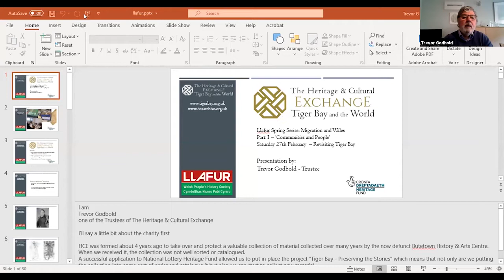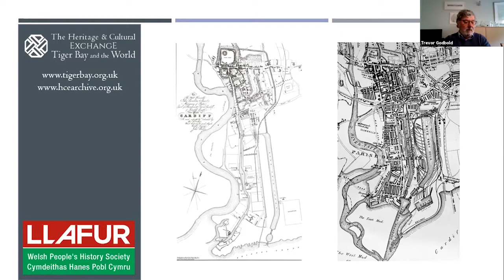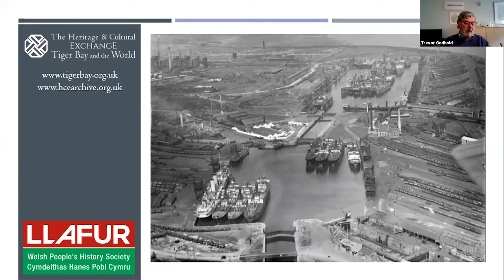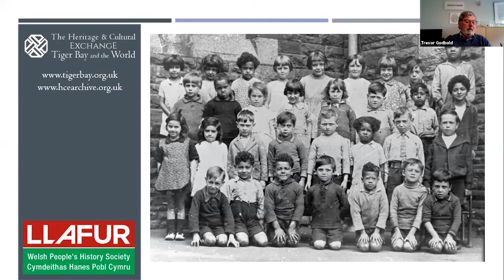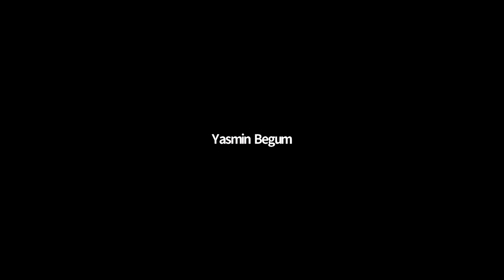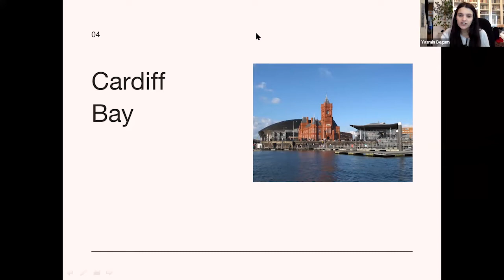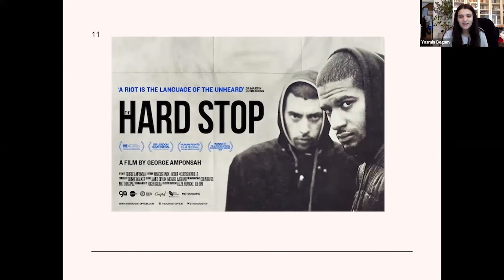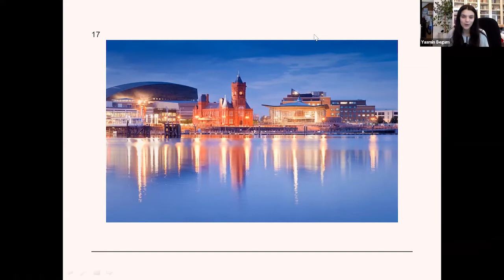Llafur Spring Series 2021 - Episode 2: Revisiting Tiger Bay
From Africa to Asia, the Middle East to the Caribbean, the rich tapestry of migration into ‘Tiger Bay’ and the subsequent experiences of the people and families who settled in Cardiff is critical to our understanding of the Wales of the past and the Wales of today. In this second episode of the Llafur Spring series, join us and our guest speakers Trevor Godbold, Yasmin Begum, and Mymuna Soleman for a discussion on Tiger Bay, its diverse communities, and how its own history is being preserved and maintained.

*This online event was live-recorded on Saturday 27th February 2021.